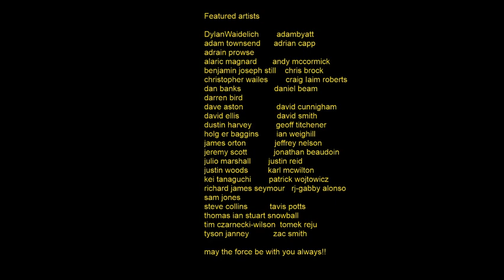Cloud City Gallery star wars Legion episode1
hey guys as we have done with the x wing repaints we are showcasing some great examples of legion work here. all artists featured are listed at the end of the video. this is designed as an inspirational video for those people with painters block.

we hop you enjoy and may the force be with you always!!